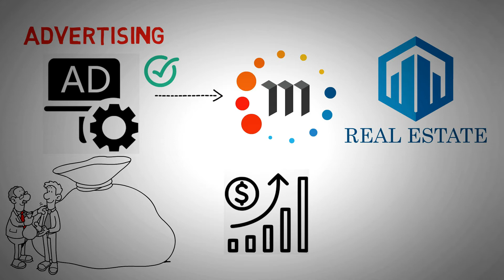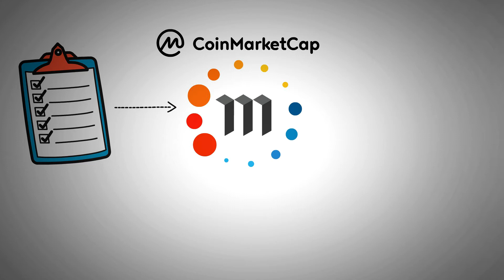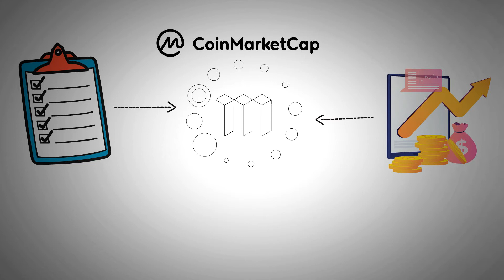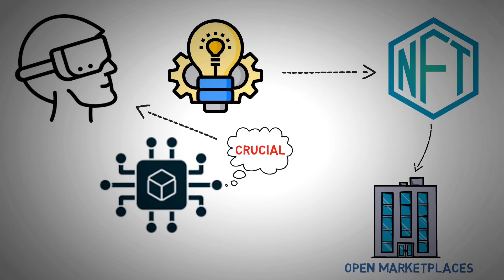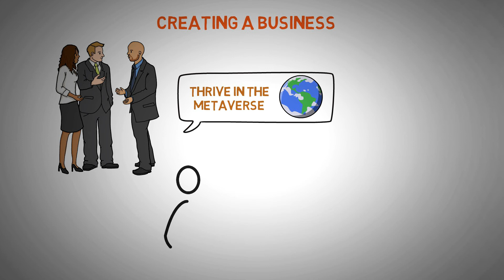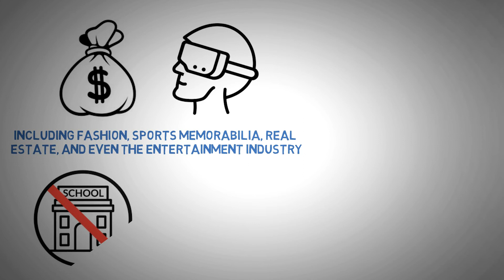How to Make Money in the Metaverse ( 14 different ways! )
Making money in the new age and in the Metaverse. So many opportunities ready for those who are willing to take action! I hope you enjoy this video!   🔥🔥

Crypto Cash! I show ways to make money with crypto and online side hustles you can do with cryptocurrencies to potentially earn crypto online! I am all about different ways to make crypto that will earn online money and how to make money with cryptocurrency. And there are so many examples on how to earn money online with crypto! :)
This step-by-step video course teaches you everything you need to know to make money with cryptocurrencies!